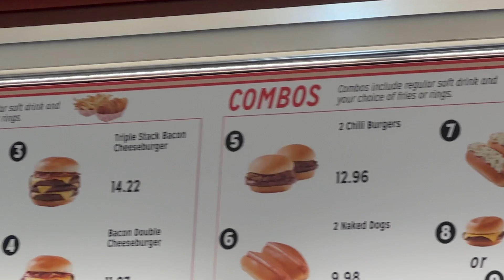The Varsity Atlanta Hot Dog - Is It Worth It?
Is a trip to The Varsity in Atlanta worth it? Let's travel downtown together to find out!